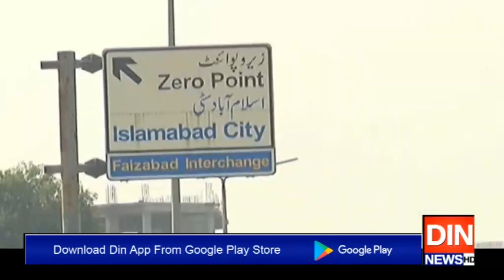مولاناصاحب کے پاس کشمیرسےتوجہ ہٹانےکےاور کوئی ایجنڈا نہیں